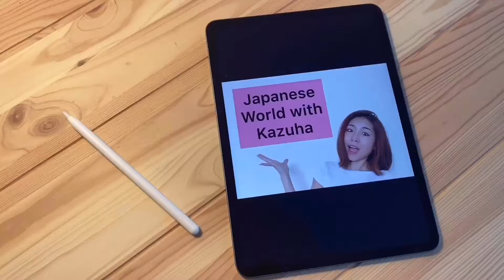【Gadget】The easiest way!! Only 3 min to learn 10 Japanese vocabulary words!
There are many katakana Japanese words that sound the same and mean the same as English!! If you are English speaker, It's really easy to expand Japanese vocabulary and really fast.Let's try new Japanese study way!

Today's topic is "Gadget"!!I found 10 katakana words.

1, PC パソコン (pasokon)←romaji

2, Computer コンピューター(conpyu-ta-)

3, DVD player ディーブイディープレイヤー(DVD pureiya-)

4,CD player シーディープレイヤー (CD pureiya-)

5, Headphone ヘッドフォン(heddofon)

6, Bluetoothブルートゥース (buru-tooth)

7, USB ユーエスビー (yu-esubi-)

8, Tablet タブレット(taburetto)

9, Pen ペン (pen)

10, Harddrive ハードドライブ (ha-dodoraibu)

Next video will be ”words of stationary in Japanese !!!"